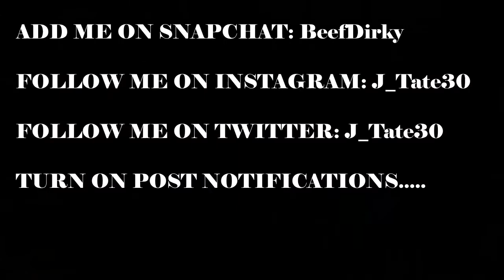GOD LOBBY GIVES YOU 2 FLAWLESS NUKES w/PHARO - BLACK OPS 3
GOD LOBBY GIVES ME AND MY BOY ESTROL A DOUBLE NUKE

The Squadron